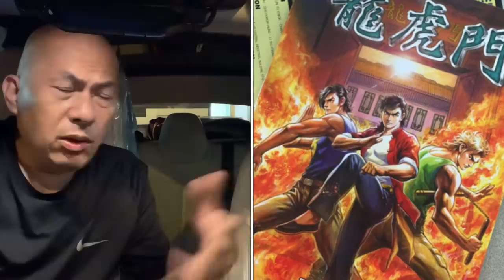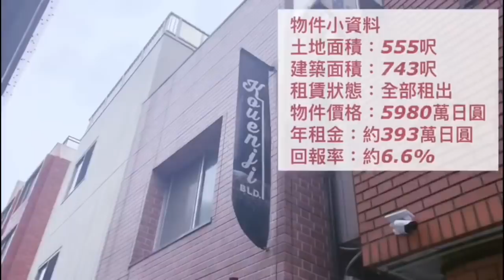華記6月27深夜報導：RTHK香港電台昨天制作人渣節目誣蔑港版國安法，胡亂散播恐怖情緒，18區議員停止所有撲滅罪行推廣，導致大量年青人犯法，走向歪路。